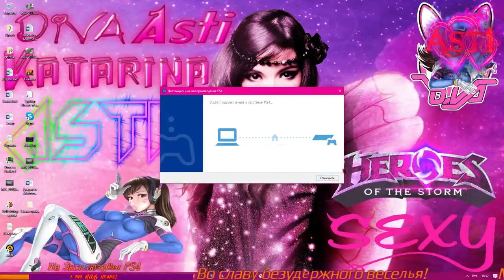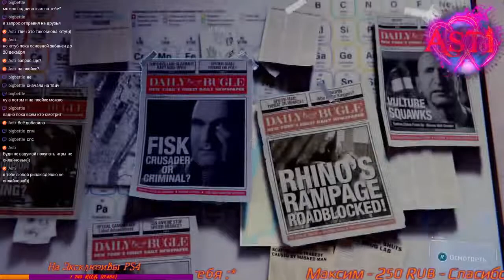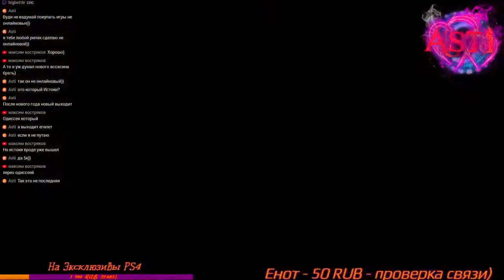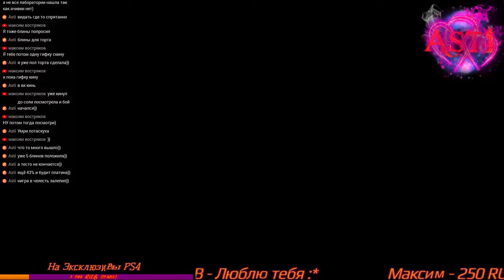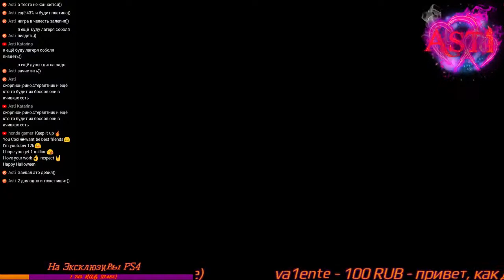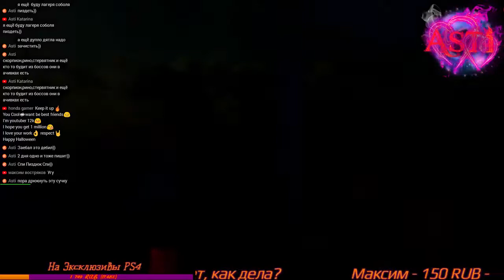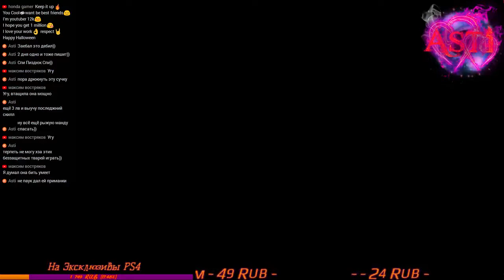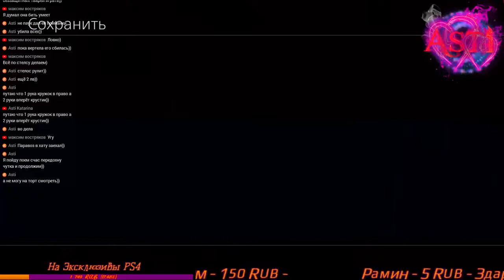Marvel's Spider Man #7 (PS4 PRO)